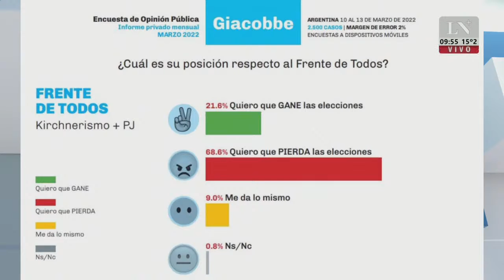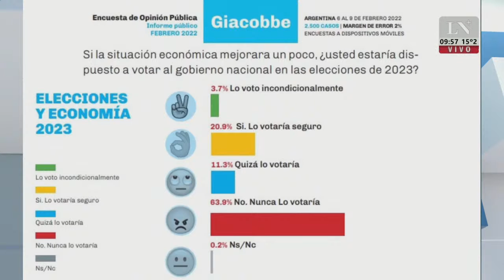Consejo de la Magistratura, la polémica crece: oficialismo dividió bloque en Senado